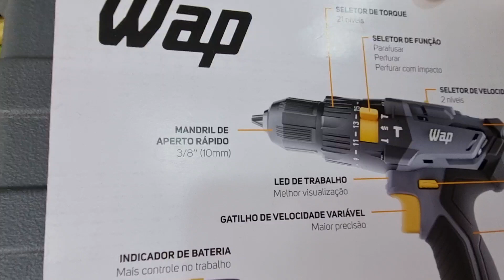parafusadeira e furadeira de impacto wap 21v